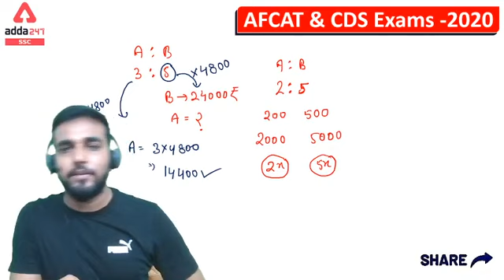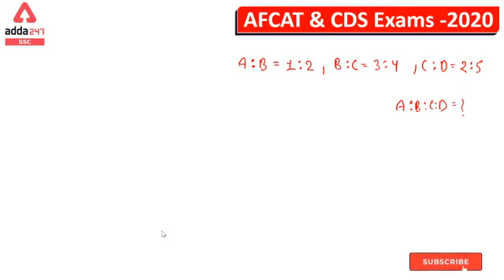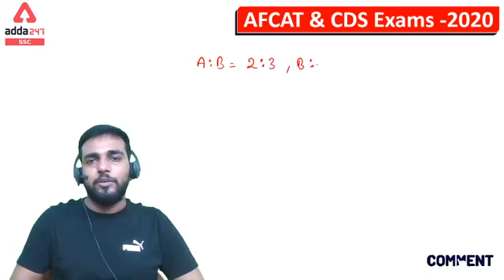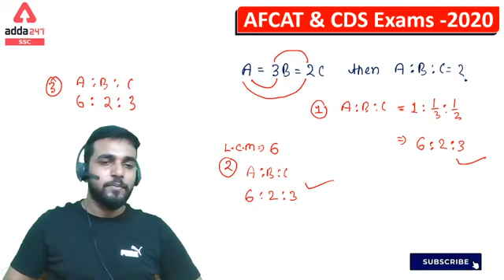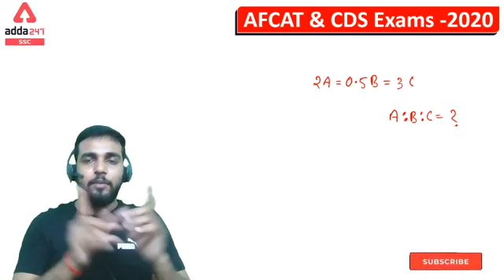Ratio And Proportion | Maths | AFCAT & CDS Exams Preparation 2020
Get PDF File: -
Special Paid Batch for You:-
More Offers for You: -
100% Money Back On Selection
We PAY If You Get Selected
AddaKaamyaabiKa
**Conditions Apply

Playlist Link: -
Important Links: -
Defence Adda247 Live Classes Schedule: -
08:00 AM - CAPF (AC) 2020_General Science
09:00 AM - All Defence Exams_ Advance Maths
10:00 AM - CAPF (AC) 2020_English
11:00 AM - CAPF (AC) 2020_General Knowledge
02:00 PM - DRDO (MTS) _General Studies
03:00 PM - DRDO (MTS) _Reasoning
06:15 PM - AFCAT (2) 2020 _English
07:15 PM - AFCAT (2) 2020 _GS
08:00 PM - AFCAT | CDS | INET | CAPF_Maths